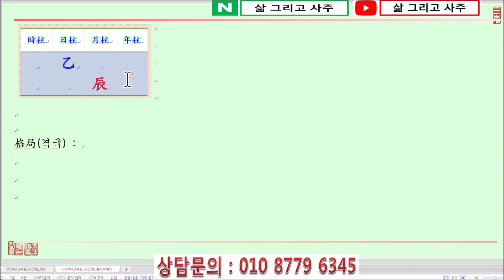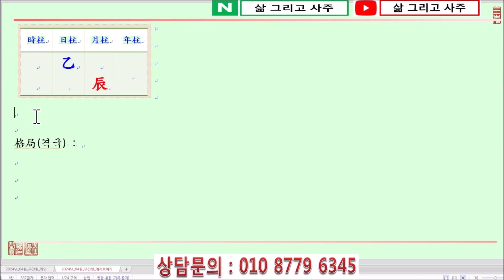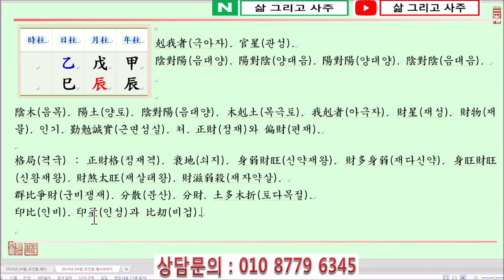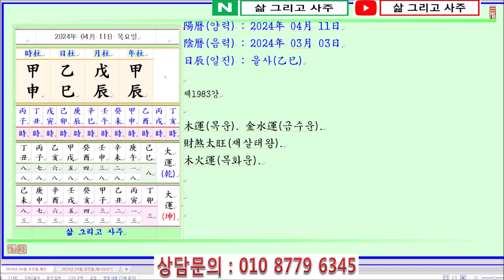[출산택일/일진사주명리학]_제1983강_2024년 04월 11일(갑진년 무진월 을사일)_을목 진월생 을사일주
안녕하세요...

오늘은...

갑진년(甲辰年) 무진월(戊辰月) 을사일(乙巳日)이며,

일진(日辰)은 을사(乙巳)입니다.

오늘의 명식(命式)을 보면...

乙木日干(을목일간)이 暮春(모춘)인 辰月(진월)에 태어났습니다.

四柱(사주)의 格局(격국)으로 보면, 陰木(음목)인 乙木(을목)이 月支(월지)에서 陽土(양토)인 辰土(진토)를 보아 正財格(정재격)이 됩니다.

단, 辰月(진월)은 土(토)가 月令(월령)을 얻어 旺(왕)한 반면 木(목)은 辰(진)에 이르면 衰地(쇠지)가 되어 弱(약)하니 身弱財旺(신약재왕) 또는 財多身弱(재다신약)한 局勢(국세)가 됩니다.

日干乙木(일간을목)은 楊柳木(양류목)으로 花草(화초)나 넝쿨식물과 같습니다.

陽木(양목)인 甲木(갑목)이 大林木(대림목)으로 큰 소나무나 참나무와 같다면, 陰木(음목)인 乙木(을목)은 부드럽고 유연하고 잘 휘어지는 性質(성질)을 가지고 있습니다.

그 用度(용도)를 봐도 陽木(양목)인 甲木(갑목)은 斫伐(작벌)하여 棟樑之木(동량지목)으로 使用(사용)한다면, 陰木(음목)인 乙木(을목)은 木火通明(목화통명)이 되어 꽃을 피우는 用度(용도)가 있습니다.

따라서 乙木(을목)은 陽火(양화)인 丙火(병화)로 乙木(을목)의 氣運(기운)을 發散(발산)하고 陰水(음수)인 癸水(계수)로 乙木(을목)의 뿌리를 培養(배양)함이 基本的(기본적)인 四柱配合(사주배합)이 됩니다.

乙木日干(을목일간)이 태어난 月令(월령)을 보면 晩春(만춘)인 辰月(진월)입니다.

辰月(진월)은 寅卯辰東方(인묘진동방)으로 季節(계절)은 봄이 되며 木(목)이 旺(왕)한 木旺節(목왕절)이 됩니다.

단, 寅月(인월)은 木(목)의 臨官地(임관지) 그리고 卯月(묘월)은 木(목)의 帝旺地(제왕지)로 旺(왕)한지만 辰月(진월)은 木(목)의 衰地(쇠지)가 되고 더하여 土(토)가 月令(월령)을 얻어 旺(왕)합니다.

따라서 寅月(인월)이나 卯月(묘월)에 乙木(을목)이 태어나면 日干(일간)이 月令(월령)을 얻어 旺(왕)한 반면, 辰月(진월)의 乙木(을목)은 日干(일간)은 衰弱(쇠약)하고 財星(재성)인 土(토)가 旺(왕)하여 財多身弱(재다신약)한 局勢(국세)가 됩니다.

財多身弱(재다신약)이 된다는 것은 弱(약)한 日干(일간)이 旺(왕)한 財星(재성)을 堪當(감당)하기 어렵다는 것입니다.

따라서 먼저 偏印(편인)인 癸水(계수)를 얻어 日干乙木(일간을목)의 뿌리를 培養(배양)하고 다음으로 傷官(상관)인 丙火(병화)를 取用(취용)하여 乙木(을목)의 기량을 發散(발산)해야 해야 辰月(진월)의 乙木(을목)이 꽃을 필울 수 있습니다.

月干(월간)을 보면 正財(정재)인 戊土(무토)가 透出(투출)하여 原案的(원안적)인 正財格(정재격)이 됩니다.

年支(년지)에도 正財(정재)인 辰土(진토)를 보아 財星(재성)이 더 旺(왕)해지게 되며,

日支(일지)에는 巳火(사화)를 보아 乙巳日柱(을사일주)가 되니 火生土(화생토)하여 結局(결국)은 財星(재성)이 旺(왕)해지게 됩니다.

年干(년간)에는 刧財(겁재)인 甲木(갑목)을 얻어 旺土(왕토)를 制(제)하고자 하나 土多木折(토다목절)이 될 수 있습니다.

生時(생시)를 보면...

丙子時(병자시)는 時支(시지)에서 子水(자수)를 얻어 木(목)을 生(생)하고, 丙火(병화)가 乙木(을목)의 氣運(기운)을 發散(발산)하니 木運(목운)을 보는 것이 좋습니다.

丁亥時(정해시)는 日時支(일시지)로 巳亥沖(사해충)이 됨이 좋지 못하며,

戊寅時(무인시)나 己卯時(기묘시)는 土旺節(토왕절)인 辰月(진월)에 戊己土(무기토)가 透出(투출)하여 財星(재성)이 더 旺(왕)해지게 됩니다.

庚辰時(경진시)나 辛巳時(신사시)는 財煞太旺(재살태왕)함이 좋지 못하며,

壬午時(임오시)나 癸未時(계미시)는 時干(시간)에 印星(인성)인 壬癸水(임계수)가 透出(투출)하여 日干乙木(일간을목)을 생함이 좋으나 日干(일간)이 地支(지지)로 뿌리가 약함이 欠(흠)이 됩니다.

甲申時(갑신시)나 乙酉時(을유시)는 日時支(일시지)로 巳申合(사신합) 巳酉合(사유합)으로 金(금)이 왕해게 됩니다.

餘他(여타)의 生時(생시)도 推論(추론)해 보시기 바랍니다.

감사합니다.